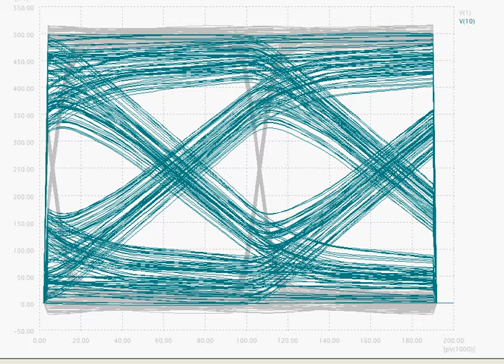EYES2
10 Gigabit/sec eye diagrams of a PCB microstrip at increasing physical lenghts. The  diagrams are obtained by very fast DWS simulation of behavioral models in time domain extracted directly from simple TDR measurements.